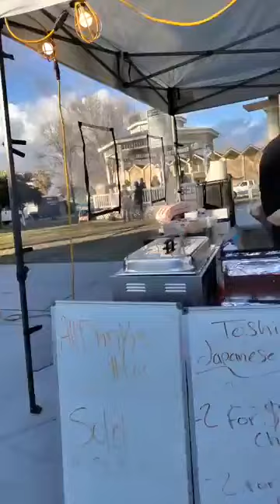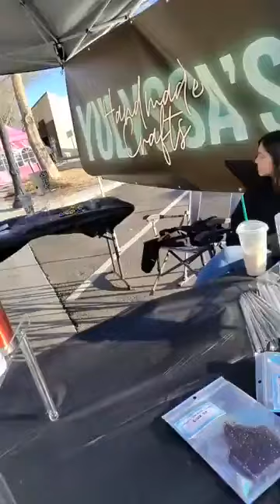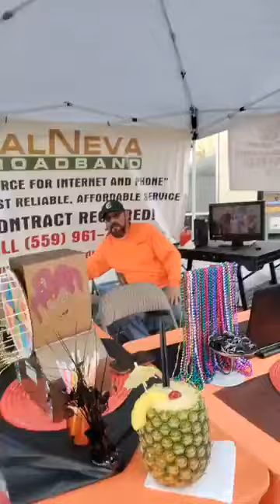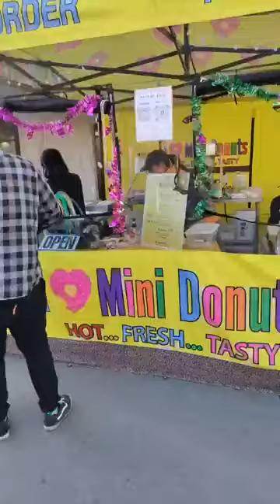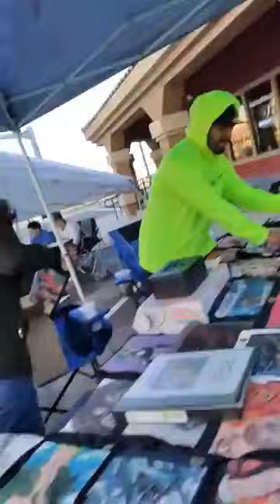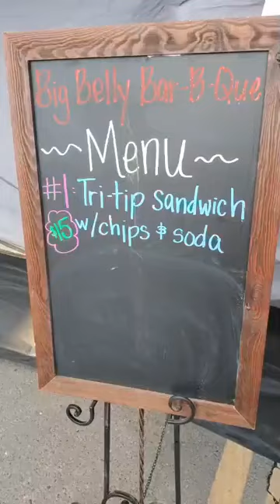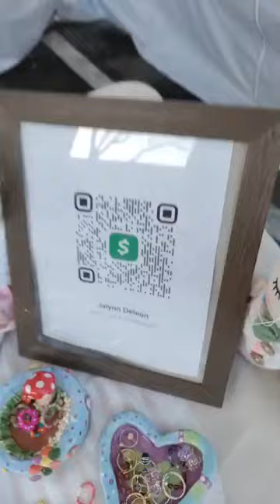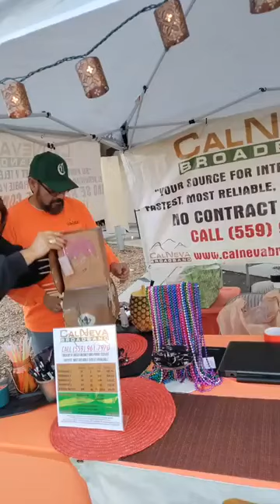Coalinga Plaza Event